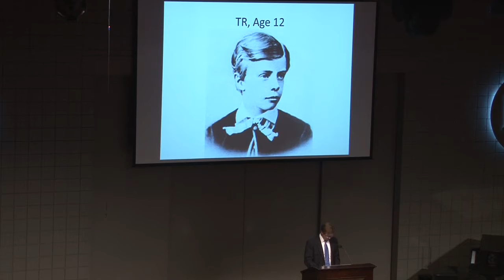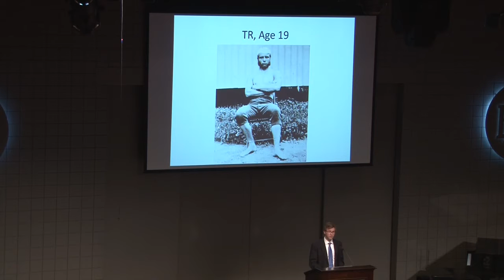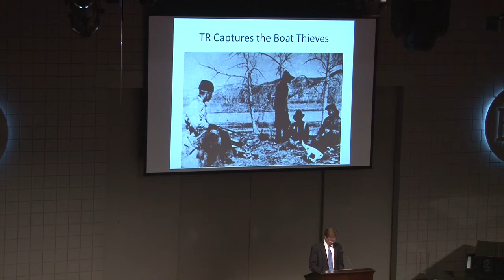Roddy Story at MBA's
Roddy Story, class of 2000, speaking at MBA's New Parent Night 2016